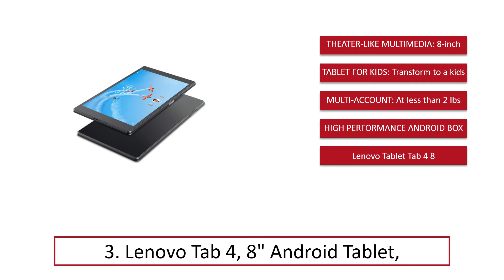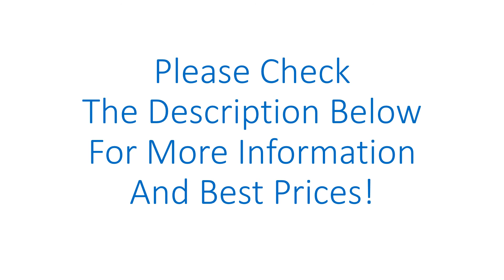5 Best Tablets Under $200 (List) In 2019